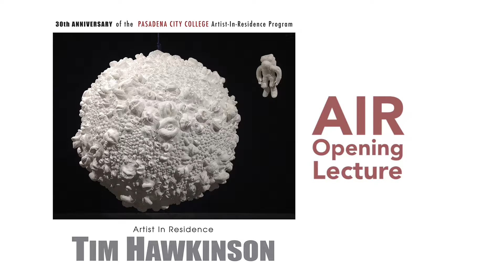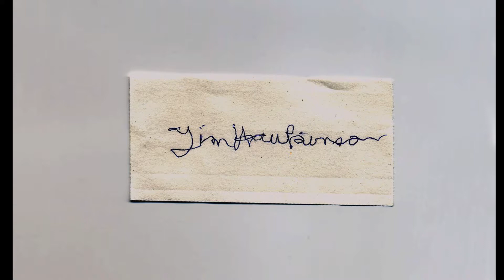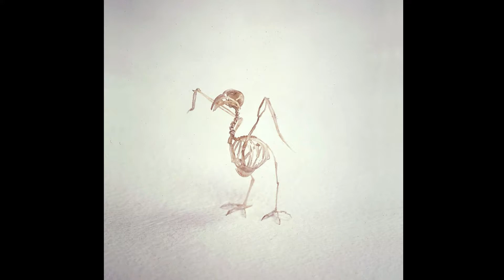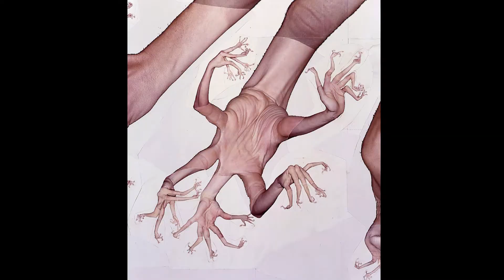2017 AIR Hawkinson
Captioning to come soon.